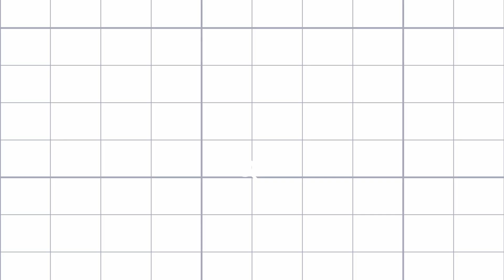ПОДРОБНЕЕ О САМОЛËТАХ: СВЕТЛАНА КАПАНИНА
Специально для тебя! Уникальный обзор кабины самолёта🤩 Рассказывает и показывает Светлана Капанина – самая титулованная лётчица мировой спортивной авиации.